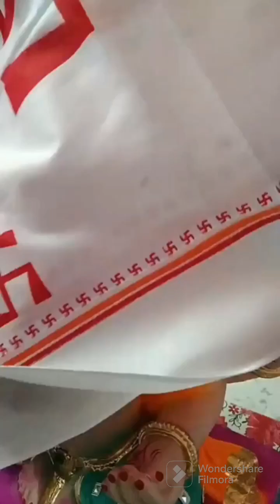गणपती बाप्पा मोरया आमच्या घरातला बाप्पा| Ganapati Bappa decoration and Prasad | Vlog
गणपती बाप्पा मोरया | Ganapati Bappa morya | Ganapati Bappa decoration and Prasad | Vlog